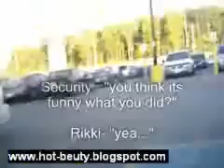Wall Mart Chaos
when a guy make something funny in wall mart